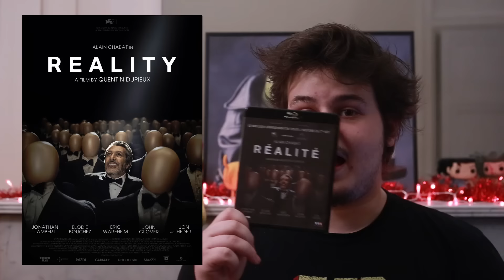TOP FILMS 2015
SOUTENIR UNKNOWN MOVIES ET (DANS LA LIMITE DES STOCKS DISPONIBLES) RECEVOIR LE DVD DE UM !